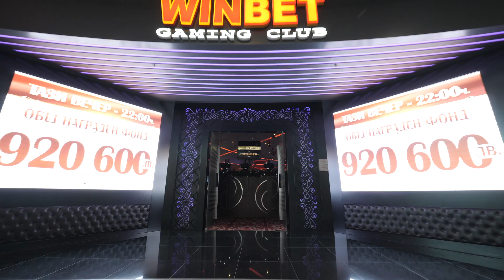b-Design Demo Video